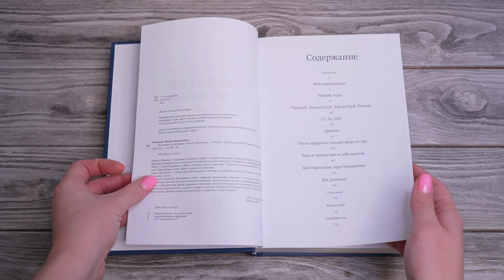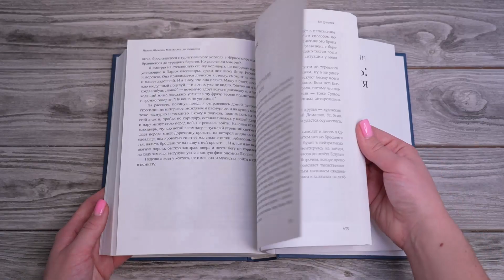Листаем книгу "Моя жизнь: до изгнания"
Воспоминания Михаила Шемякина, охватывающие период от рождения до изгнания из Советского Союза в 1971 году, читаются как захватывающий авантюрно-философский роман. Художник и скульптор, историк искусства и постановщик спектаклей рассказывает свою историю, а заодно историю родителей, переживших революции; послевоенной Германии, Прибалтики, Беларуси; Средней художественной школы и подпольных педагогов; историю карательной психиатрии; беглых монахов, схимников и мошенников от религии. В книге Шемякин описывает жизнь внутри монастыря при знаменитом наместнике о. Алипии; закулисье Эрмитажа; бытие Ленинградского художественного андеграунда. Автор делится поисками новых смыслов и форм в искусстве и рассуждает о том, как самые разные события повлияли на его творчество. И всё это — со скрупулезным вниманием к мелочам, любовью и одновременно безжалостной откровенностью.